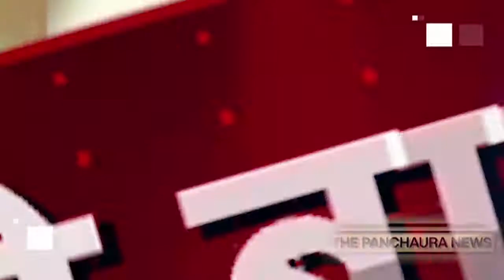पति को किया था गायब, पत्नी से की मारपीट.... दबंगों की दहशत बरकरार